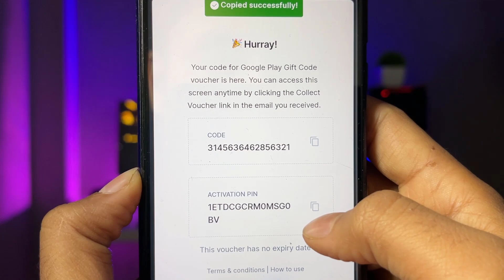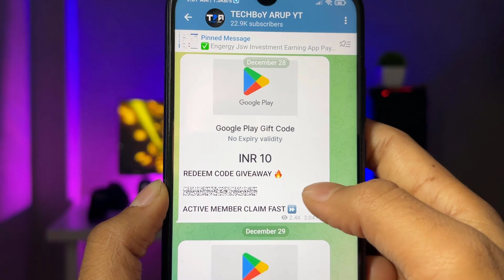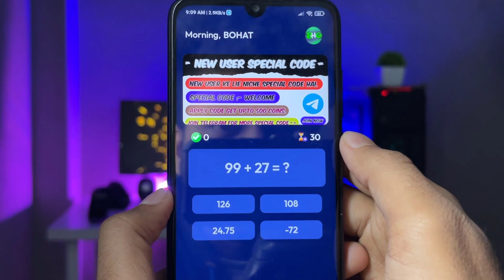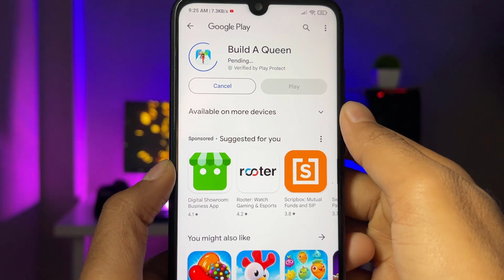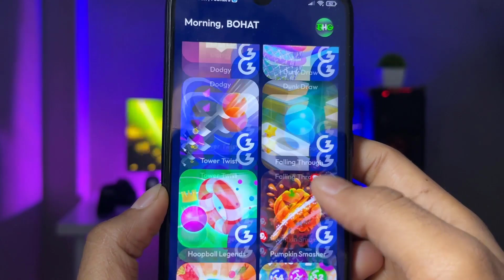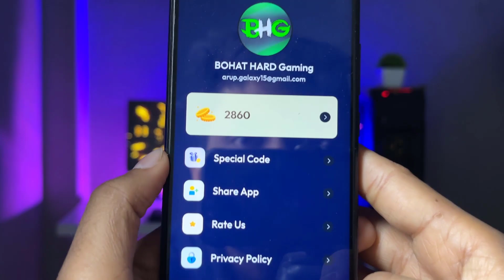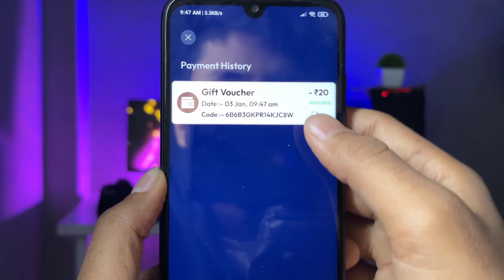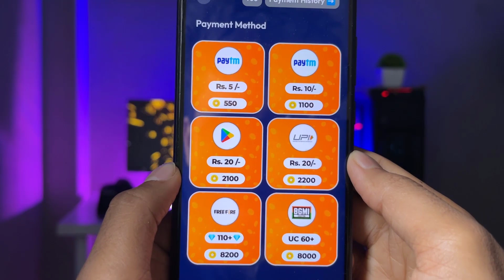(101% Working) Playstore Free Redeem Code Earning App | Google Play Redeem Code